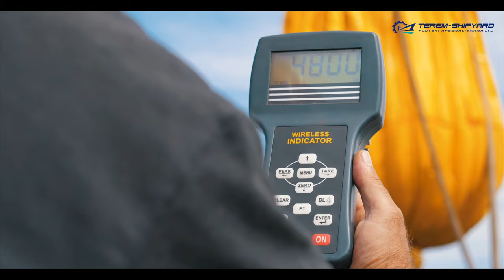Modernization of Four Roap Grab Operation Crane LIEBHERR CBG-300 – PPG 2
Project of Transship Ltd.,
Carried out in association with
TEREM-SHIPYARD Flotski Arsenal – Varna Ltd. and LIEBHERR

The project was carried out within 3 weeks thanks to the exceptional professionalism of the production team of TEREM-SHIPYARD and Liebherr's technicians. In great partnership and teamwork they managed to do at the same time lifting and mounting of the crane and the installation of the CATerpillar generator.

Tests performed:
- Inclining test;
- Load test with water bags.

We would like to express our gratitude to our colleagues from Tranship Ltd. and LIEBHERR, and also to our team of professionals for the hard work and the strict adherence of the agreed deadlines.